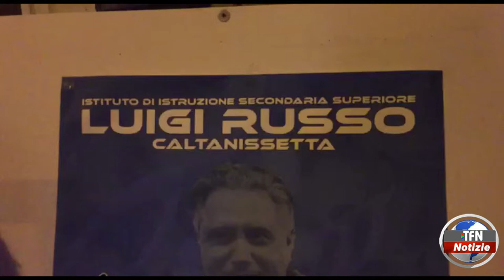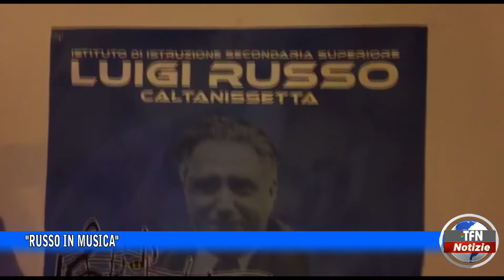"Russo in musica"